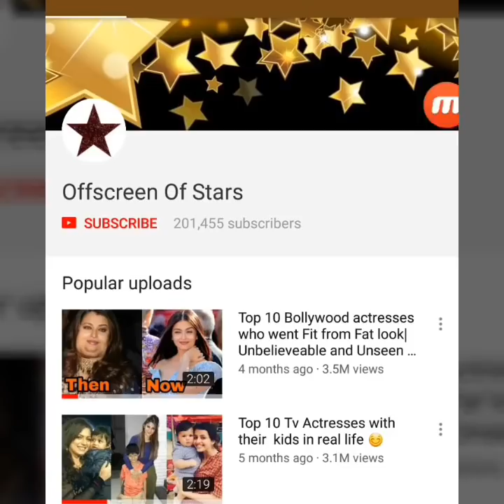Newly weds Priyanka Chopra and Nick Jonas enjoying Royal Ride at Umaid Bhavan Jodhpur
video credits to viral bhyani